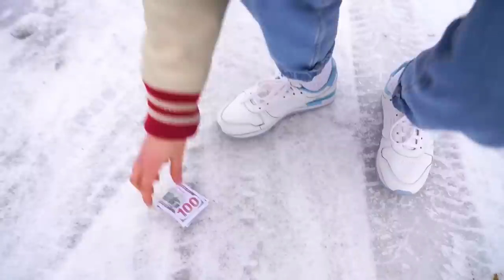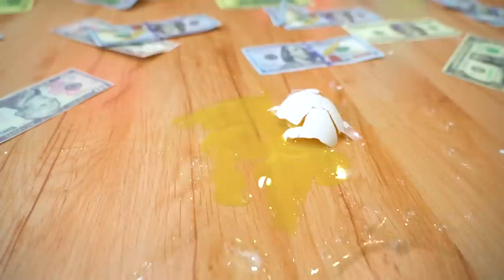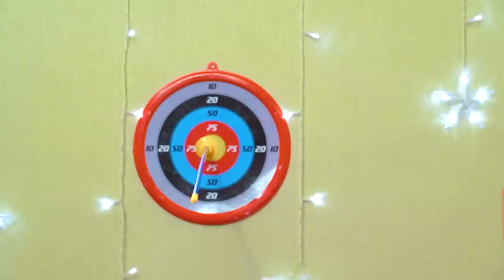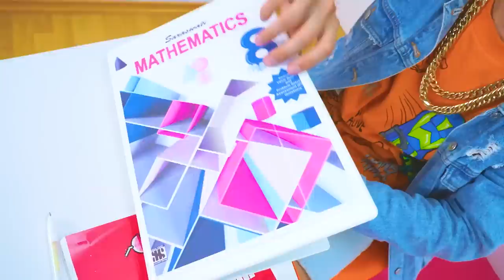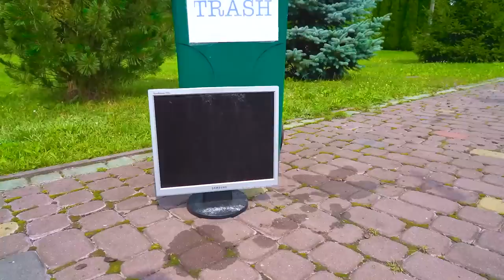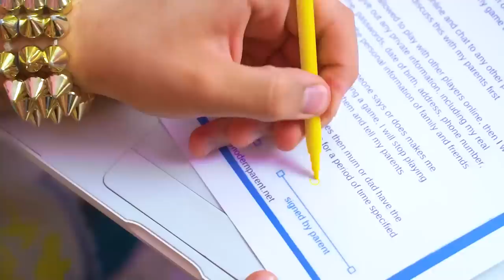Rich VS Poor VS Giga Rich Gamer || How to Become a Popular Gamer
It's cool when teenagers have hobbies. After all, now they can discuss not only school affairs, but also gaming. In this battle, three different girls will collide and the most persistent will win. Do you think financial status matters in this rivalry? Find out in our new video - Rich VS Poor VS Giga Rich Gamer || How to Become a Popular Gamer!